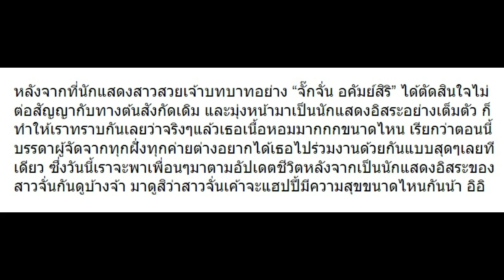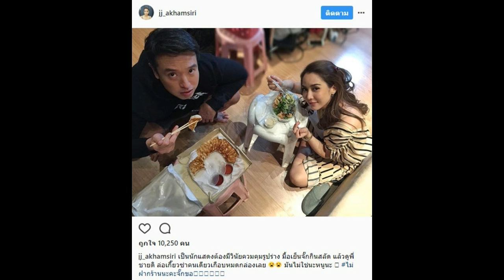10 ภาพพร้อมแคปชั่น จั๊กจั่น อคัมย์สิริ หลังออกจากช่อง 7 เป็นไงบ้าง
10 ภาพพร้อมแคปชั่น จั๊กจั่น อคัมย์สิริ หลังออกจากช่อง 7 เป็นไงบ้าง